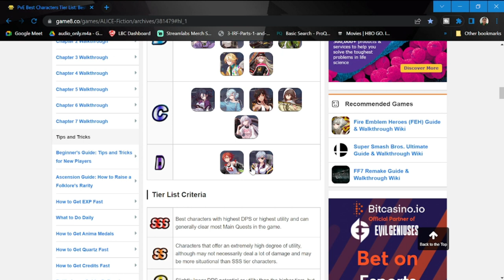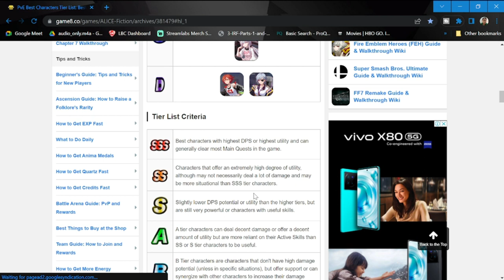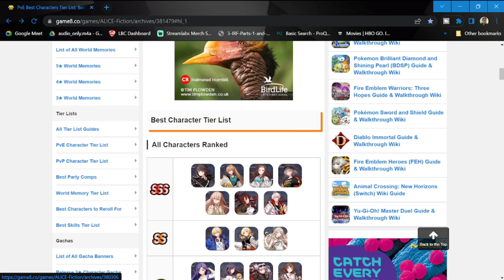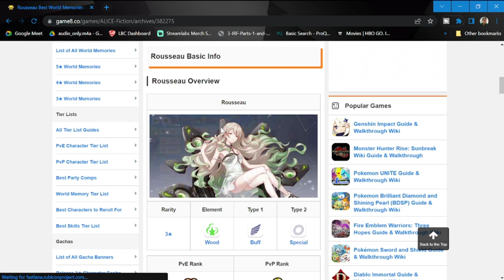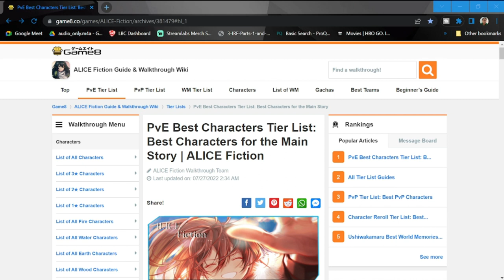[Alice Fiction] TIER LIST! | Double Check your Rerolls!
Episode 601: TIER LIST! | Double Check your Rerolls!